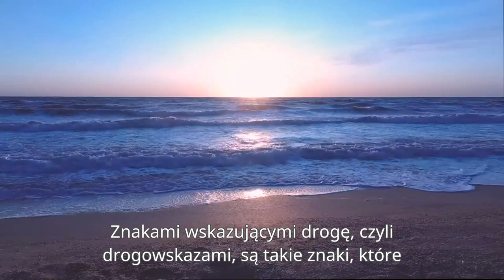Vadim Zeland. Transerfing rzeczywistości. Podstawowe terminy - znaki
Powstają nowe tłumaczenia i nowe audiobooki wszystkich wydanych wcześniej książek o Transerfingu, które będą teraz wykonane we współpracy i kontakcie z Autorem, a przede wszystkim z poszanowaniem jego praw.

Wideo jest zapowiedzią książki i audiobooka: "Transerfing rzeczywistości. Stopień I: Przestrzeń wariantów", która w nowym wydaniu będzie zawierała słownik podstawowych terminów.

oraz "Tarot przestrzeni wariantów" - jedyny w swoim rodzaju tarot, który nie służy do wróżenia, tylko do świadomego kształtowania swojej rzeczywistości:

Wkrótce ukażą się:

Transerfing rzeczywistości. Stopień I: Przestrzeń wariantów
Transerfing rzeczywistości. Stopień II: Szelest porannych gwiazd
Transerfing rzeczywistości. Stopień III: Naprzód w przeszłość!
Transerfing rzeczywistości. Stopień IV: Zarządzanie rzeczywistością
Transerfing rzeczywistości. Stopień V: Jabłka padają w niebo
Transerfing rzeczywistości. Odpowiedzi na pytania. Część 1
Transerfing rzeczywistości. Odpowiedzi na pytania. Część 2
Władca rzeczywistości

W trakcie tłumaczenia są najnowsze książki Vadima Zelanda nigdy wcześniej nie wydane w Polsce:

Wyjście z technokratycznego systemu
Projektor oddzielnej rzeczywistości
Apokryficzny transerfing
Kuchnia przodków. Pożywienie mocy

Chcesz jako pierwszy dowiadywać się o wydaniu nowych książek i audiobooków oraz i promocjach naszego wydawnictwa - zapisz się do naszego newslettera: